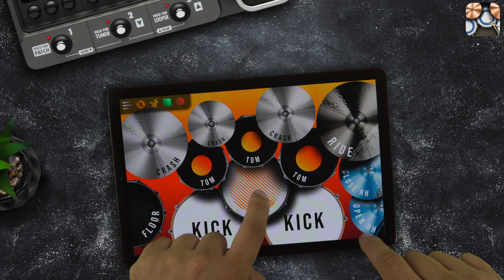REAL DRUM: Kit Roxanne